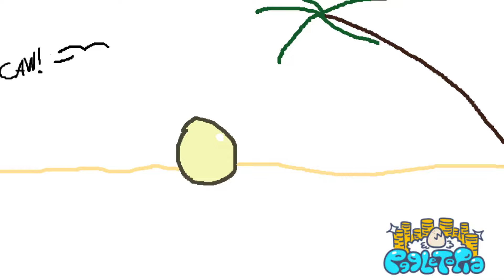the egg and you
this is a song i made for game called "Eggletopia" by Eggbert. the game is still a work in progress but you can try it online right now. the creatures in this video were all made by Eggbert and you can hatch them in the game!
eggbert.ca/eggletopia

you can listen to it on the go. just don't run while listening to it

heavily inspired by tony thai's "coast 4", virt, maoki yamamoto, kiyoshi sugimoto, virt, and others that do not come to mind as i type this at midnight.

the title having the same name as yoko kanno's "egg and you" is intentional! when i started making it i called it that cause i thought it was funny but then i grew on it so i ran with it. i rly love that track. would recommend.

i sampled Tancla's "lyle mays" vital preset in a snes soundchip emulator for this. you can try that preset and a LOT of his other presets in his "3 years of vital" pack!
Tancla_lmao – 3-years-of-vital-free-presets

for the rest of the instruments i got the earthbound guitar and whistle, the chrono trigger strings...i forgot where the music box came from to be quite honest with you. the percs aren't snes but it's from this korg soundfont i got from musical artifacts.

thanks for listening to the song! and try out the egg game!